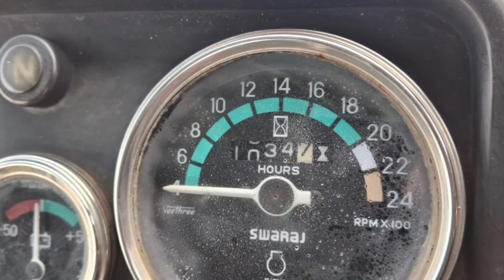Swaraj 744FE 9 Kalappai For sales விற்பனைக்கு | Tractor Tech TT | Tamilnadu Tractor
இடம் : Karur